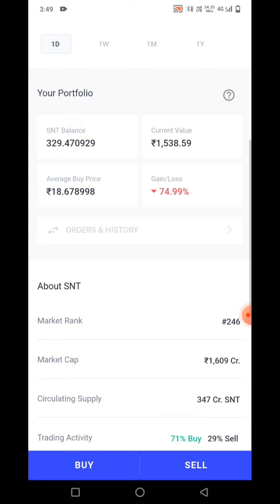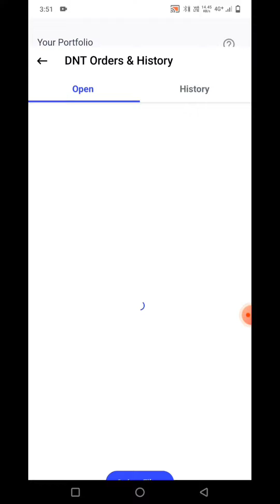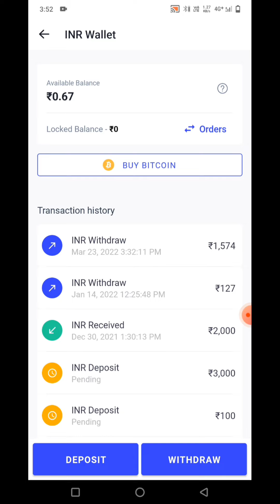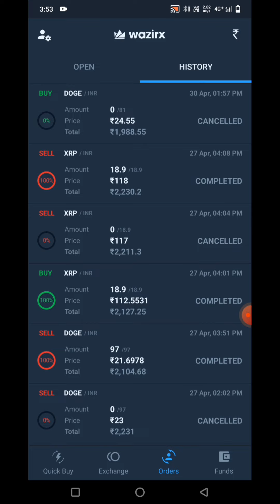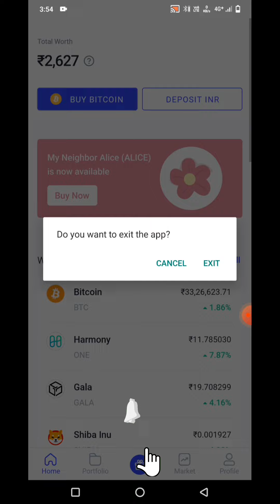coinswitch or wazirx me 50000रु डूब गया मेराcoinswitch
coinswitch&wazirx
coinswitch wazirx
wazirx vs coinswitch
coinswitch to wazirx transfer
coinswitch kuber vs wazirx vs coindcx coinswitch kuber
wazix and coinswitch difference
 wazirx vs coinswitch charges
 wazirx vs coinswitch tamil coinswitch to wazirx transfer tami
 coinswitch to wazirx me transfer kaise kare